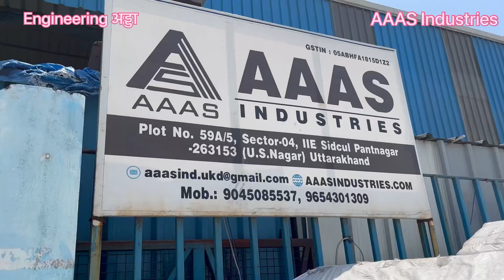Engineering अड्डा ! Support to EV Vehicles.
Visit of AAAS Industries